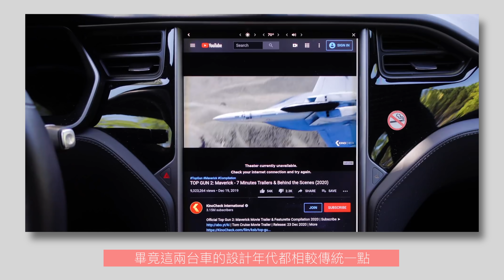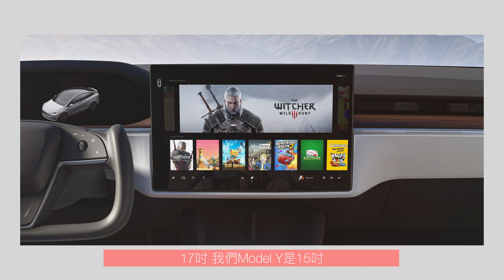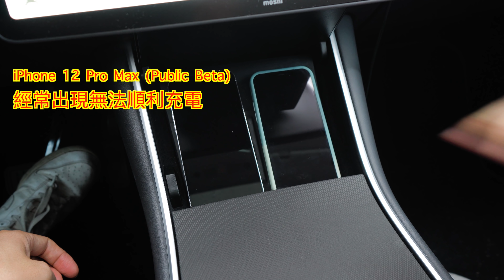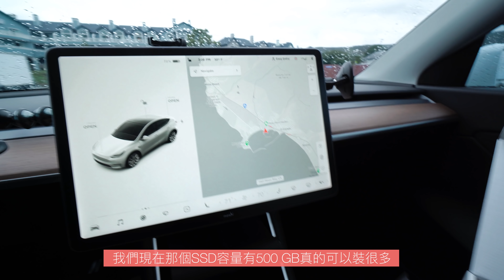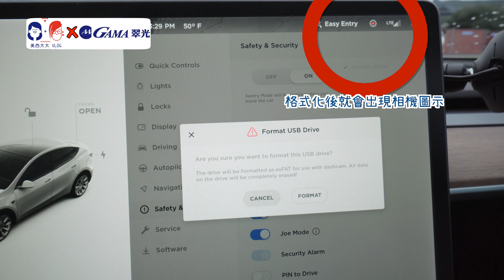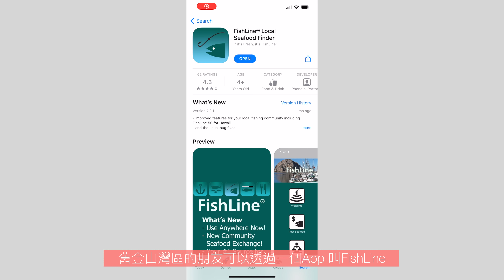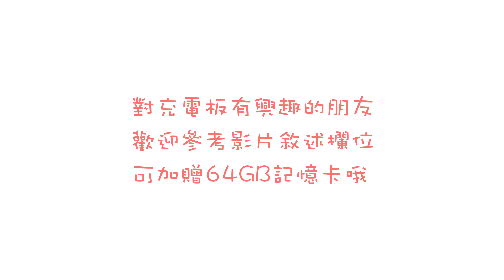打亂錄影進行的Model S+X改款 / 特斯拉車用無線充電板 整合行車紀錄器 feat. JOWUA / 舊金山北美黃金蟹這樣買最新鮮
美西時間星期二早上 敬請鎖定美西夫婦一起閒聊Tesla最新改款！

//送你64GB記憶卡//
影片裡面提到的JOWUA無線充電板可以透過下面的連結購買唷

依舊感謝 台灣翠光 GAMA隔熱紙對頻道的贊助唷！

加州時間
每週二晚上 【Tesla Tuesday】跟你一起關心電車與特斯拉新聞事件
每週五晚上 【太太記帳Vlog】什麼都聊！

想買特斯拉電車的朋友 要記得點底下的介紹連結
或是直接輸入
heather26451

祝妳/你交車順利！

你賺1000英里超充🔋我也賺1000英里超充🔋